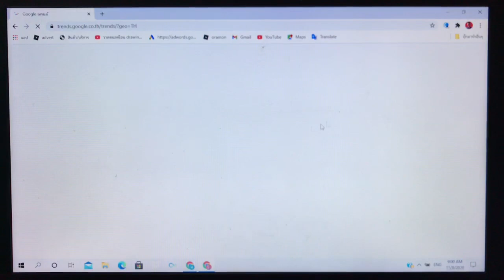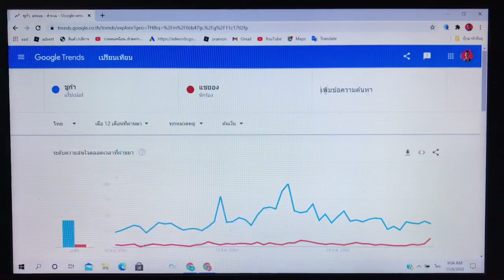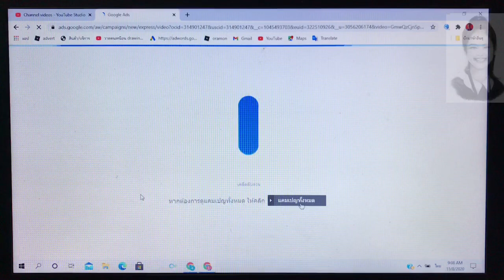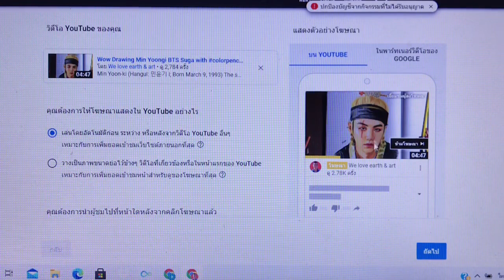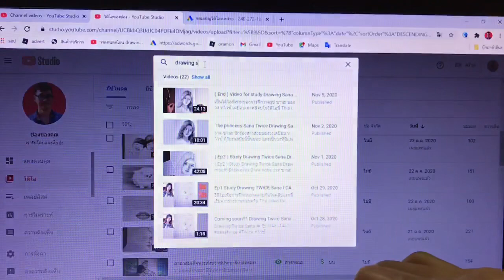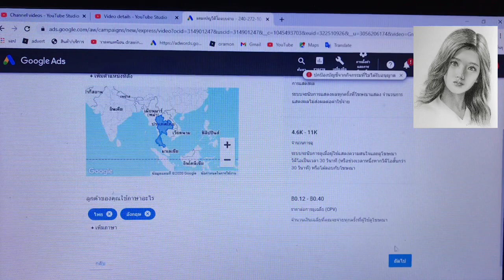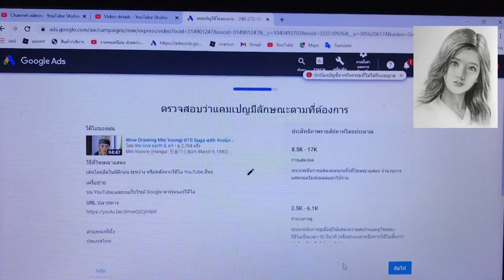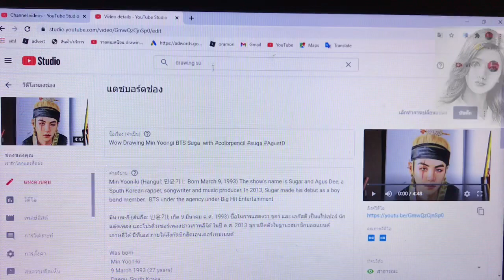เพิ่มยอดวิว แบบติดจรวด โดยใช้ กูเกิ้ล ads โปรโมทคลิป พร้อมวิธีเลือกคลิปที่เหมาะแก่การโปรโมทด้วย